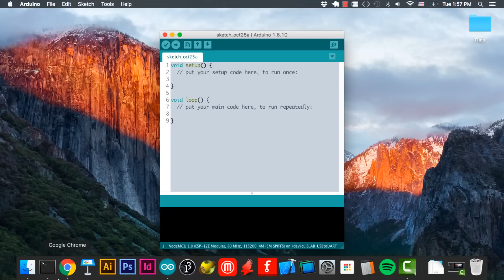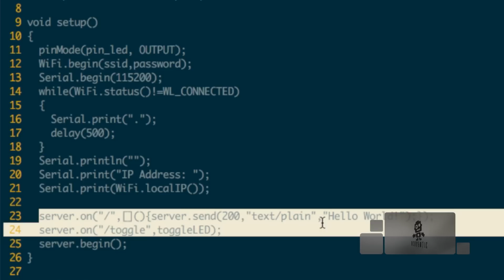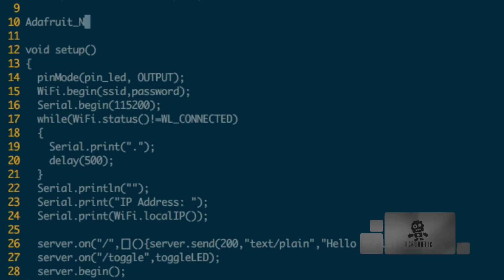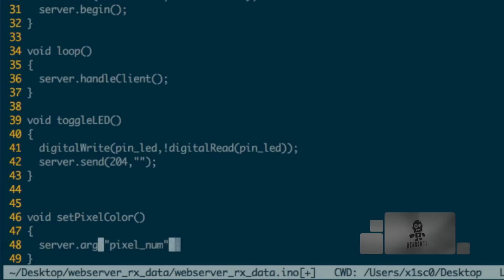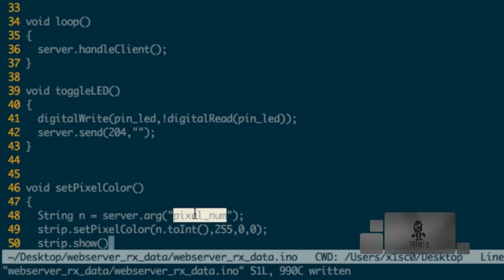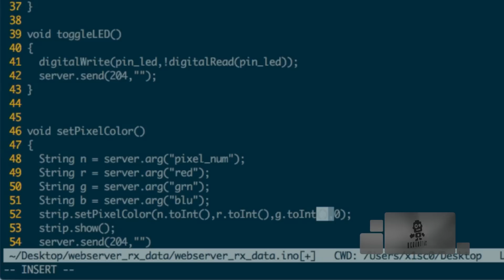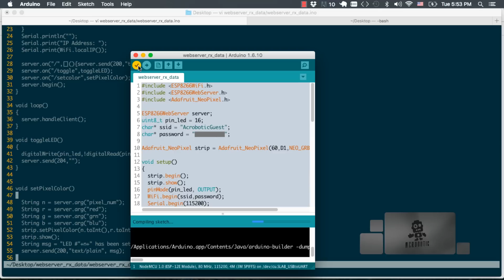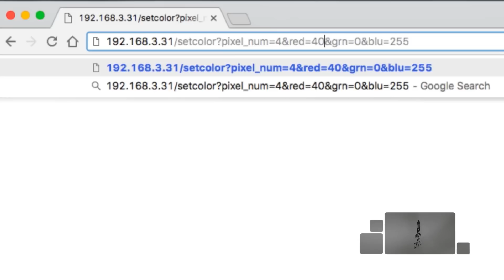ESP8266 Control NeoPixels Using URL Queries In Arduino IDE (Mac OSX and Windows)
• Your support helps me post videos more frequently:
BTC: 1ZpLvgETofMuzCaKoq5XJZKSwe5UNkwLM
• My shops:
• Description:
In this video I show how to send data to, and process it on, an ESP8266 web server.  I start with the web server code from another video and add a route where to send the data for processing as URL arguments.
The video includes an example application where the URL arguments in the query string specify the number and colors of a strip of WS2812B LEDs by WorldSemi (a.k.a. NeoPixels™).  I go over the process, step-by-step, of how to write the code using the Arduino IDE.
One of the most common tasks when using the ESP8266 is setting it up as a device that connects to a network and responds to traffic on it (i.e., a web server).  I wanted to show you in detail how to take things further by using the web server to receive and process data sent from a web browser.
• Related vids:
• Project parts:
ACROBOTIC Development Board for ESP8266:
ACROBOTIC WS2812B Strips:
• Project code:
Firmware for the Arduino IDE:
• Tutorials:
Detailed guide for getting started with the ESP8266 Development Board:
andyclassical Envato's Music Standard License.